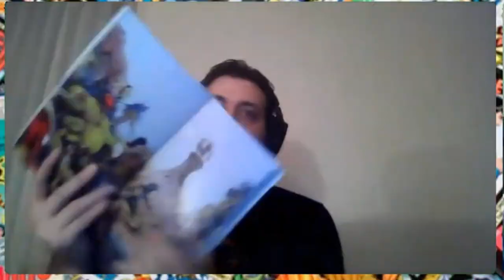The Brothers Comicszov - Sandman Vol. 1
In this episode Nick and Eddie discuss the first volume of Neil Gaiman's Sandman, Preludes and Nocturnes.